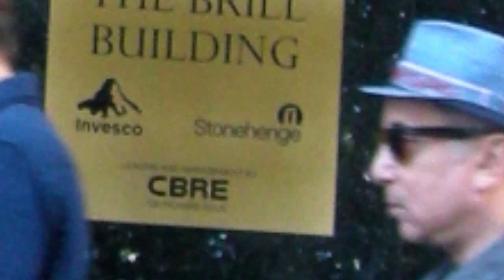Brill Building amazing celebrity sighting!!!!!!!!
This is the third part of my video from Wednesday August 23, 2011, which was my eighth and final day of sightseeing in New York City.

This video tells the story of my 2nd trip to see the Brill Building, and my completely unexpected and amazing celebrity sighting! The story in this video is definitly my favourite from the entire trip! This video also shows my second trip to FAO Schwarz toy store where I played on the Big Piano.

Check out my next video to hear the very last events of my trip to NYC and my trip home on the bus.